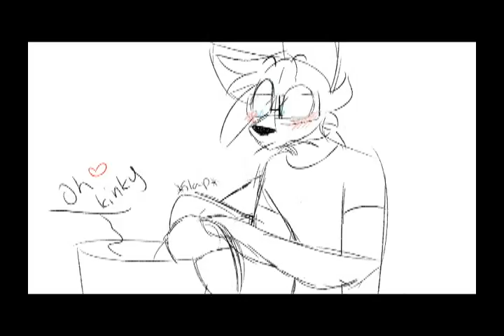Relationships in a nutshell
Its the truth. Lets be honest